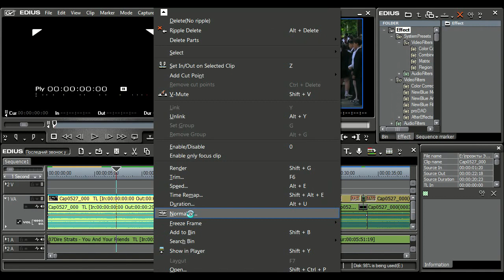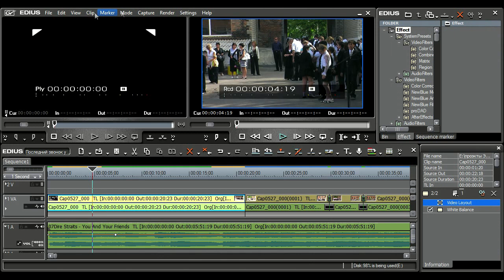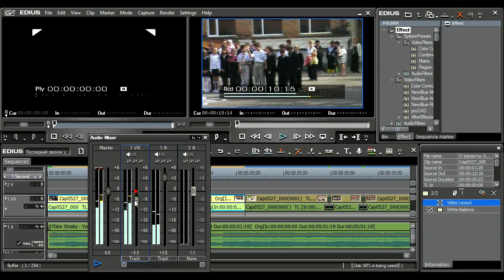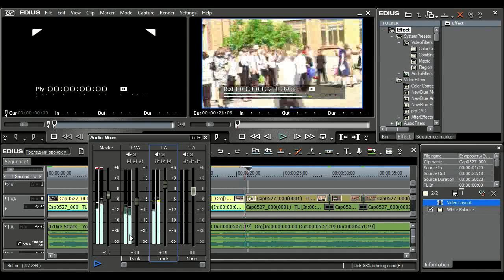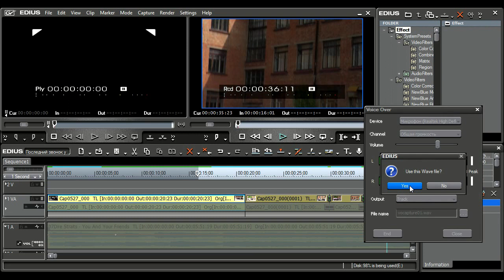6 urok audio